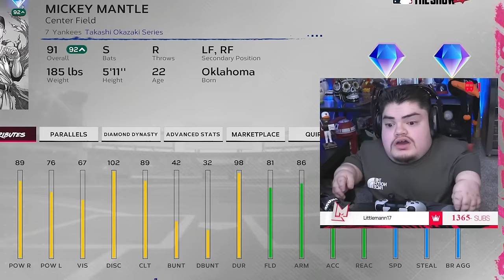You wont believe how we lost our first game :(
Today we get to debut Mickey Mantle!